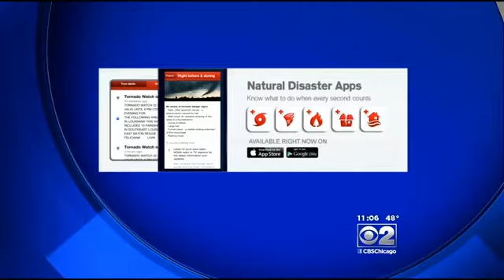Progress In Fairdale Tornado Recovery Effort, But Lots More Work Ahead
A week after a deadly tornado devastated the small town of Fairdale, there already have been signs of major progress, but lots more work is needed as survivors recover from the storm. CBS 2's Jeremy Ross reports.